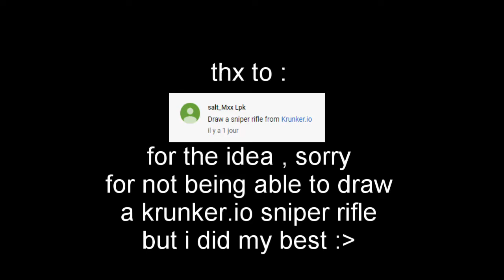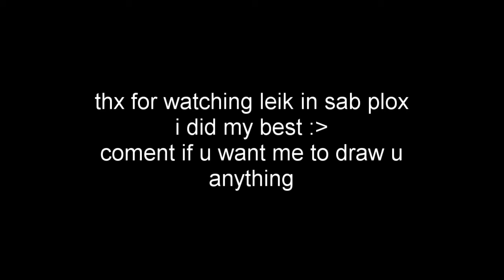sniper rifle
moreeeeeeeee :) im an art chanel now :D  , ill go back to gaming after i save enaugh money to buy a good grafic card :)  ( dont worry ill still draw from time to time bc i really enjoy it , its easy to edit  and maybe ill start recording the process with my phone :p